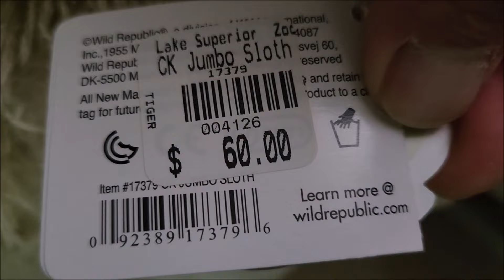Moog saib lub zog Duluth MN 5/25/2024